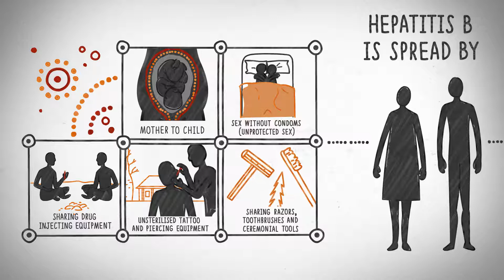All you need to know about Hepatitis B